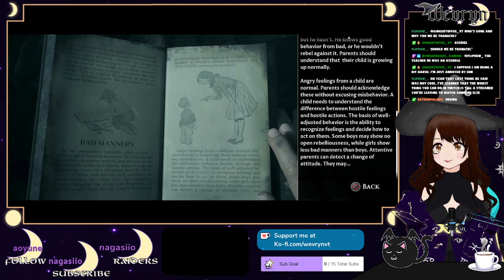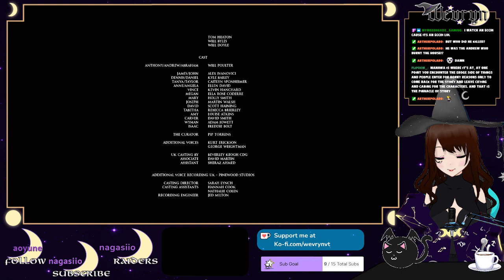Finally finishing the Big Disappointment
-- Wanna catch these streams live?---